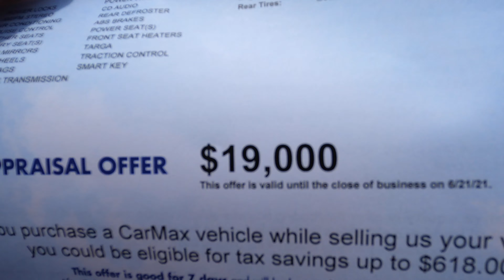Taking My Supercharged Corvette to CARMAX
Taking My Supercharged Corvette to CARMAX to see what they offer